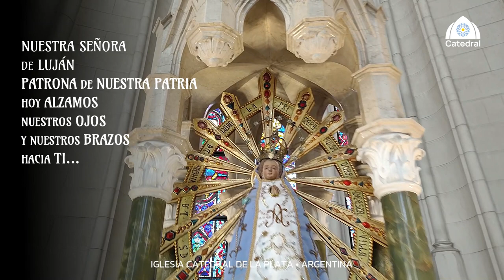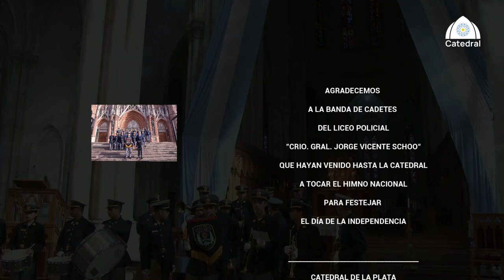Himno Nacional Argentino. Banda de Cadetes del Liceo Policial "Crio. Gral. Jorge Vicente Schoo"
Himno Nacional Argentino interpretado por la Banda de Cadetes del Liceo Policial "Crio. Gral. Jorge Vicente Schoo"